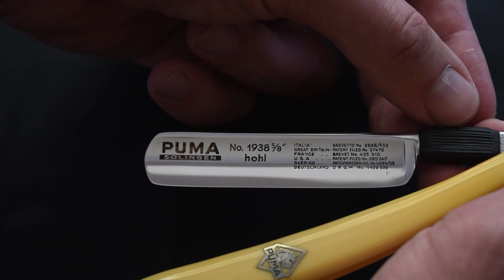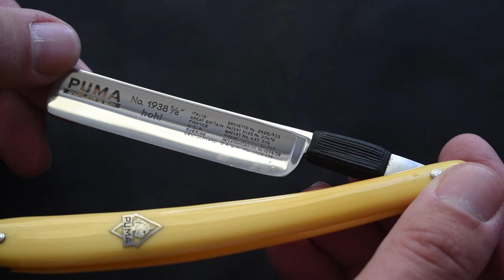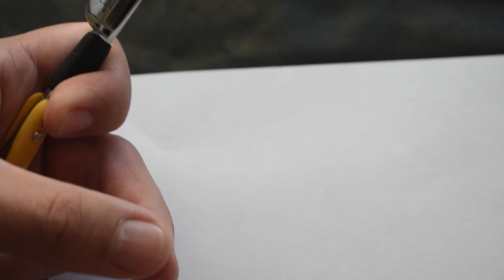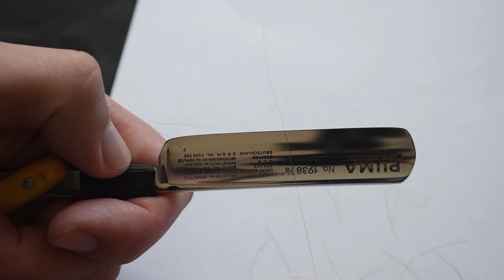Бритва Lauterjung & Sohn, PUMA no.1938, Solingen, 1970е